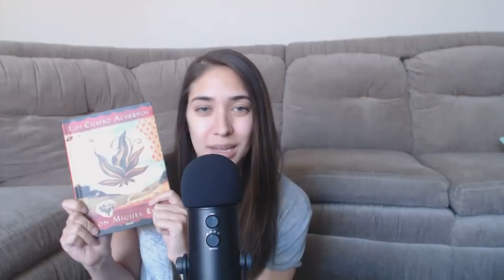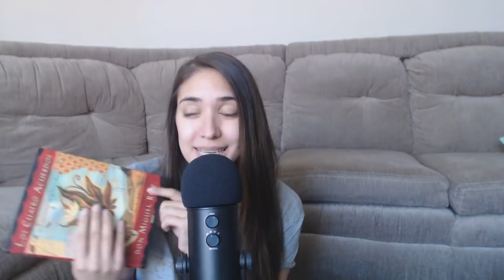[ ASMR Español | Lectura Susurrada ] Los Cuatro Acuerdos